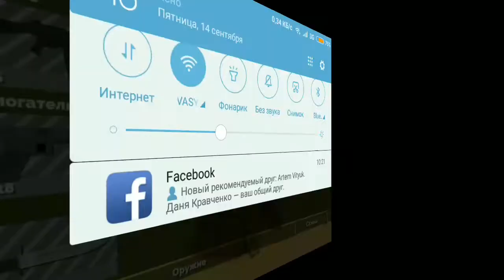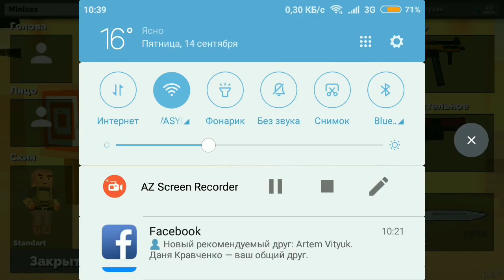FUN OF GUNS открытие кейсов!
Не буду затягивать